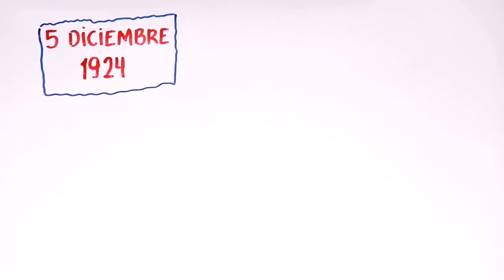No creerás lo que paso en esta granja de gallinas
Sussex, Inglaterra, año 1920. Elsie Cameron era chica común y corriente, pero con algunas peculiaridades. Poco atractiva para los hombres, su carácter la hacía difícil de llevar, pero aquel invierno cayó rendida ante Norman Thorne. Ella, con 22 años de edad, sufría problemas depresivos que la habían llevado a una vida ermitaña. Por su parte, aquel joven de sólo 18 años, que sólo vivía para cuidar de sus gallinas en su granja, era sencillo y tímido. Jamás había estado con ninguna mujer...